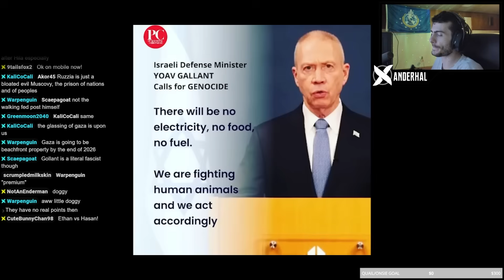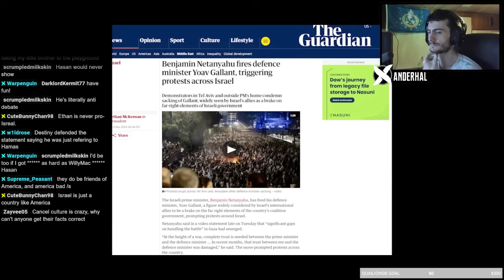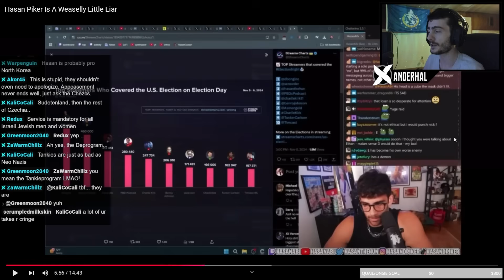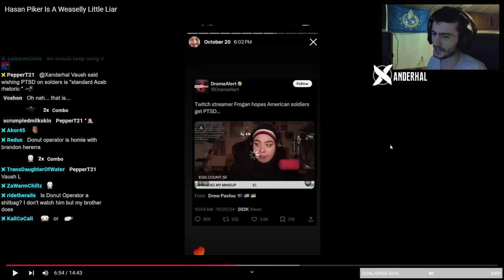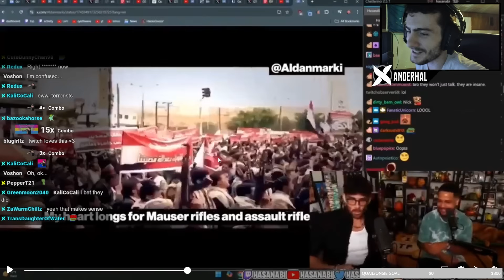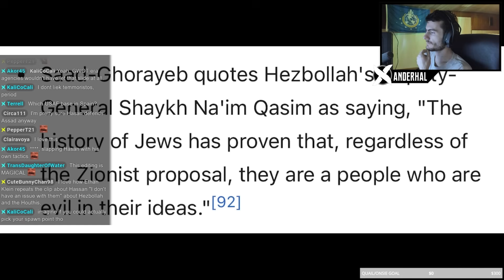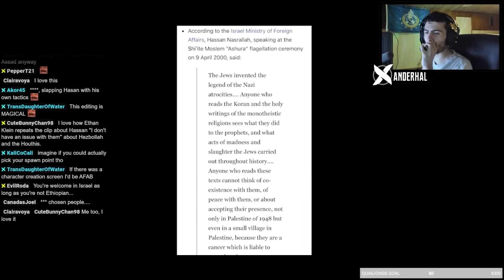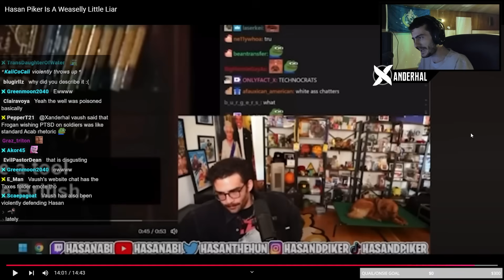What Hasan Won't Tell You About Ethan Klein